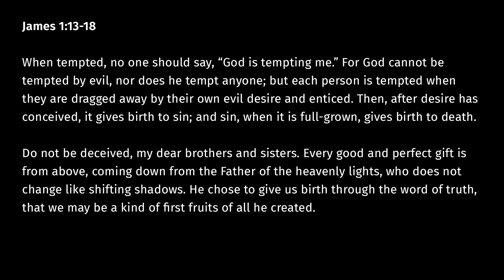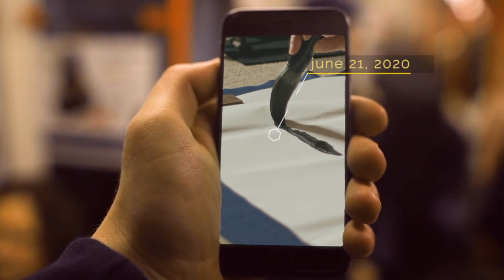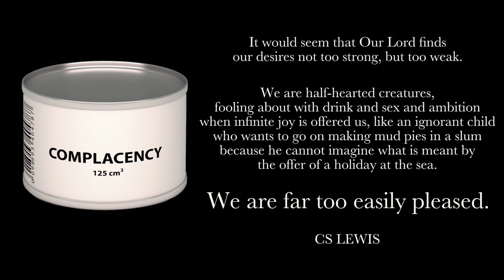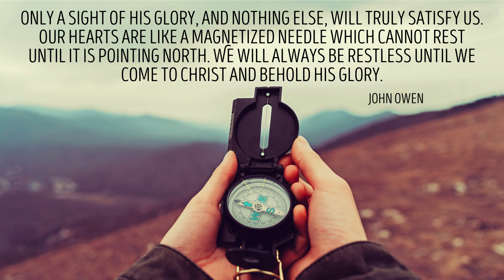Seduction of the Soul | James 1:13-18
Oscar Wilde famously quipped, "I can resist everything except temptation." James is sympathetic and teaches us the solution.

Online Worship: Sundays at 10:30 AM